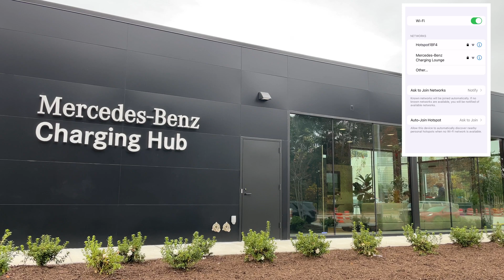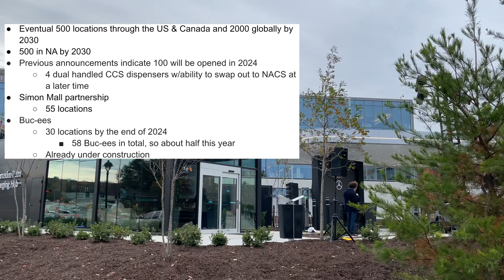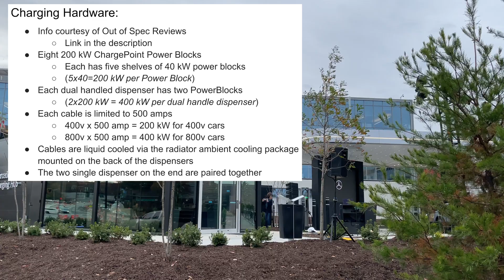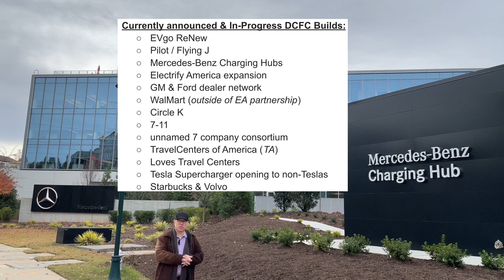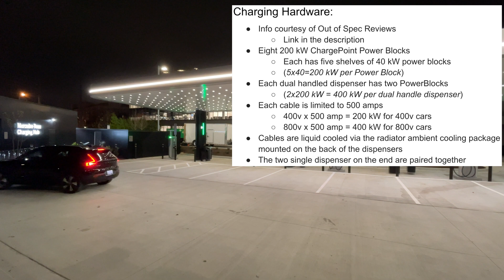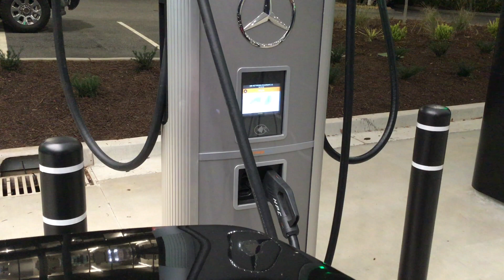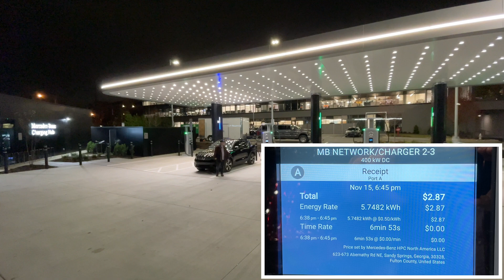Mercedes-Benz Charging Hub - Atlanta, GA (Open!)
Coverage of the Grand Opening of the first North American electric vehicle DCFC charging hub by Mercedes-Benz at their HQ in Sandy Springs, GA outside of Atlanta.  The hardware are ChargePoint Express Plus systems able to dispense at 400 kW with a distinctive canopy and adjoining customer lounge.